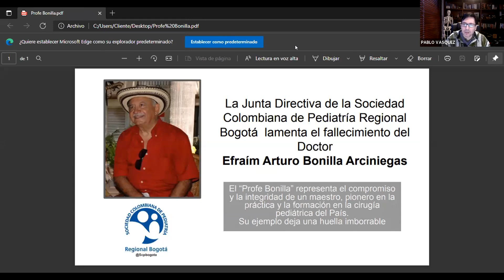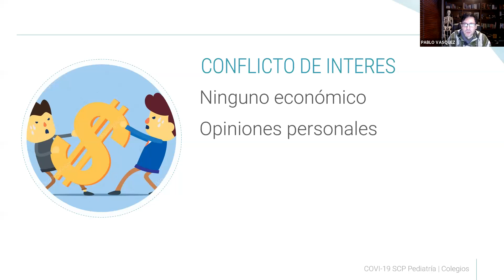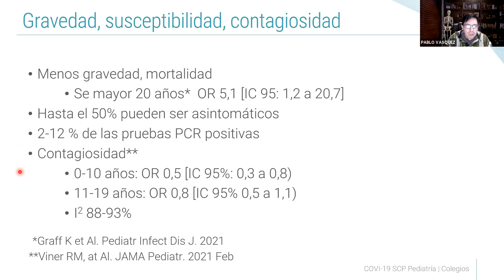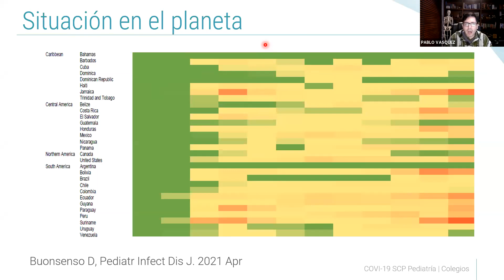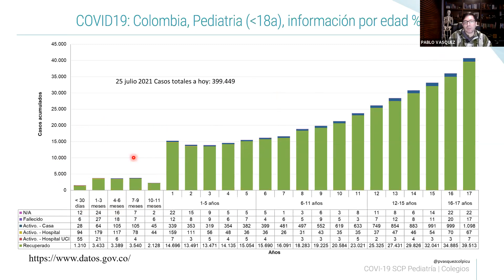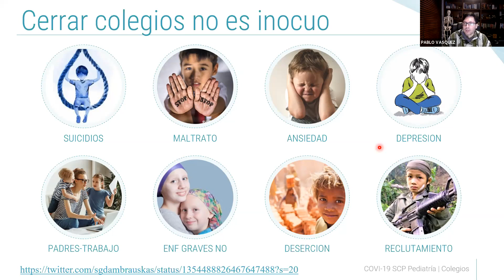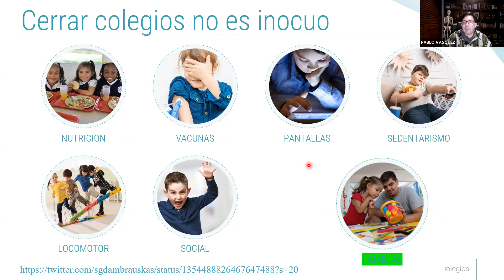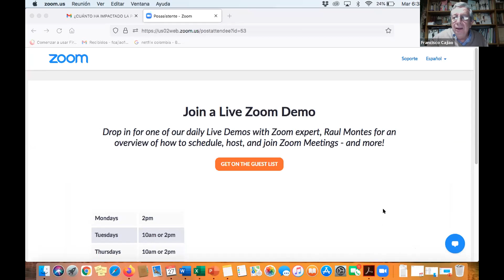SEMINARIO WEB - Cuánto ha impactado la pandemia por covid-19 a nuestros niños, niñas y adolescentes?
Profesor Francisco Cajiao
Licenciado en Filosofía de la Universidad Javeriana, y M.A en Economía de la Universidad de los Andes. Asesor de Colciencias para el programa ONDAS de ciencia y tecnología. Miembro permanente de la Academia Colombiana de Pedagogía y Educación. Actualmente es asesor del Ministerio de Educación.

Dr. Pablo Vasquez Hoyos
Medico Pediatra especialista en Cuidado Intensivo Pediátrico de la Universidad Nacional de Colombia Epidemiólogo de la Universidad Javeriana. Jefe de la unidad de cuidado intensivo intensivo pediátrico Hospital San Jose. Docente instructor asociado. Facultad de Medicina en catedra de pediatría Fundación Universitaria de Ciencias de la Salud.